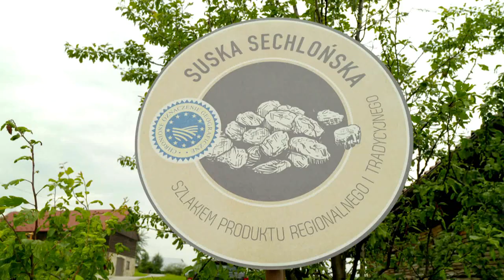Magia krainy suski sechlońskiej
Jeśli odwiedzimy Beskid Wyspowy jesienią, można powiedzieć, że wpadniemy, jak sliwka w kompot! Zakochamy się w krainie suski sechlońskiej. Właśnie wtedy odbywa się tam spektakl wędzenia owoców. Wędzarnie spowija mgła, a zapach dymu przyprawia o zawrót głowy.
Więcej inspirujących historii przedsiębiorczych kobiet i nie tylko, znajdziecie Państwo na